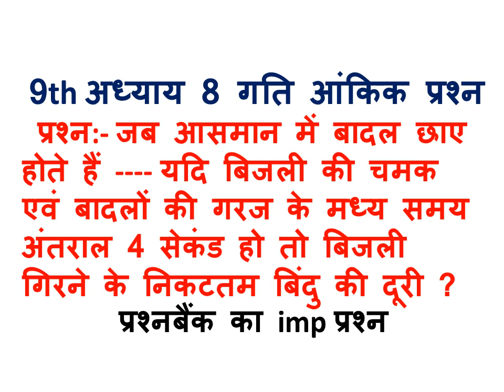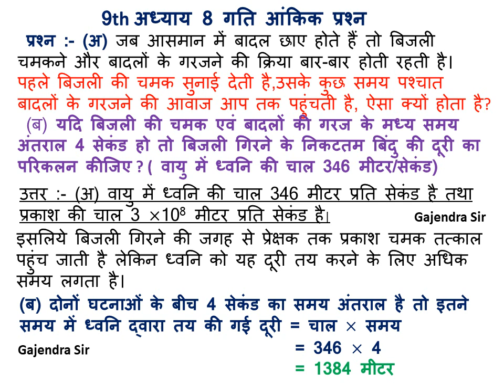9th science motion numerical,अध्याय 8 गति आंकिक प्रश्न,जब आसमान में बादल छाए होते हैं तो बिजली,9th